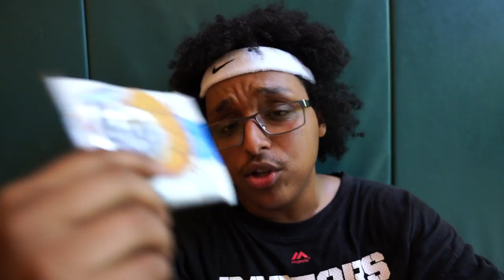I Almost Passed Out in This Game of King of the Court...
Working in the low post this King of the Court Video...